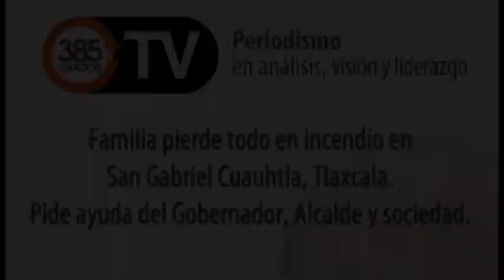385 Grados TV - Incendio destruye hogar en San Gabriel Cuauhtla, Tlaxcala